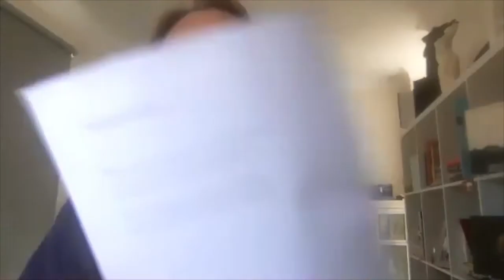Mark Tredinnick "Gaudeamus Igitur"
In 2020, Tredinnick was awarded the Order of Australia Medal for services to literature and education.

Tredinnick’s other honours include two State Premiers’ Literature Prizes, The Blake and Newcastle Poetry Prizes, the ACU and Ron Pretty Poetry Prizes, two Premiers’ Literature Awards, and the Calibre Essay Prize. The Blue Plateau, his landscape memoir, shortlisted for the Prime Minister’s Prize.

Dr Tredinnick’s poetry and prose are translated into many languages (German, French, Italian, and Spanish). In recent years his work has become widely known in China. In April 2019, he spent a month in residence at the Lu Xun Academy in Beijing, a guest of the International Writers Program. A selection of one hundred of his poems appears in Chinese in 2021, along with a book of his essays. Mark Tredinnick’s latest book is A Gathered Distance: Poems (Birdfish, 2020), and his next collection, Walking Underwater, appears in July 2020 with Pitt Street. Another collection, A Beginner’s Guide (Recent Works), and a new and selected poems (Milkweed) appear in early 2021.

Since 2003, Tredinnick has published over two hundred works—poems, essays, reviews, papers, and books. For twenty-five years, he’s taught poetry and expressive writing at the University of Sydney, where he was poet in residence in 2018. He is a beloved teacher (of writing, literature and ecology), and he’s mentored many writers into print. His many honours include two of the world’s foremost poetry prizes, the Montreal and the Cardiff. “His is a bold, big-thinking poetry,” Sir Andrew Motion has written, “in which ancient themes (especially the theme of our human relationship with landscape) are recast and rekindled.” “One of our great poets of place,” Judy Beveridge has called him.

Much of Tredinnick’s work—in poetry, prose, advocacy, and teaching—has explored the syntax of places and the ecologies of speech. “Our future and our place in it,” he has written, “may depend on how well we care for the health of both—land and language.” The moral and spiritual landscapes, the geography of what was once called the soul: this also is Tredinnick’s literary terrain.

Tredinnick is the father of five. He writes and lives with his partner Jodie Williams in the Wingecarribee, southwest of Sydney.